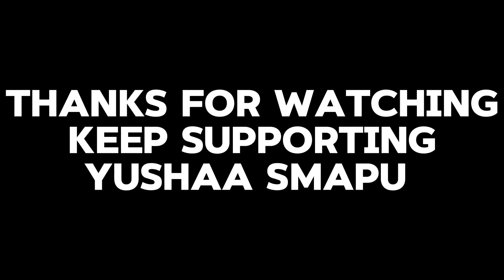📌THIS IS WHY I WANT TO LEAVE MLBB 🥺|| (IS THIS BUG?! 🔥) MOBILE LEGEND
Channel Goal: 1M SUB For Golden Playbotton

Song Names: Immortal hero

ING:.

Any Confusion You Can Ask Freely::::::::0n Comment :::

Squad Name: EVENING'S ÕP (EÕP)

Members:
1) NIVS ( LEADER)
2) VENOM(JUNGELER)
3) SAVAGER(EXP&GOLD)
4) TAYROG (JUNGELER)
5) YANG(TANK & EXP)
6) KILLER BOY ( TANK & MAGE)
7) KILLER RAMBO ( EXP & JUNGELER)
8) LILUNIQUE ( EXP & TANK)
9) CHOOU JR ( PURE EXP LANER) o

other serches
Choou
Chou skill tutorial 2023
Chou skill combo tutorial 2023
Chou double dash tutorial
Chou all skill combos tutorial
how to use Chou flicker combo
nolan vs chou
chou
Gusion tiktok freestyle video
Chou 2023 best build and emblem
Chou assian build and emblem 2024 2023
Chou vs Aldous who will win
How to counter Aldous and sun to use Chou
Chou best build 2023
Chou high damage build and emblem 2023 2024
Chou mlbb best build and emblem set up for one shot
Mobilelegendbangbang Choou jr
Mlbb Chou best build
Chou illegal damage build

‼ Feedback ‼

Download Mobile Legend Bang Bang and play for fun ❤

MLBB STARTED ON 2016
END. I. DON'T. KNOW.